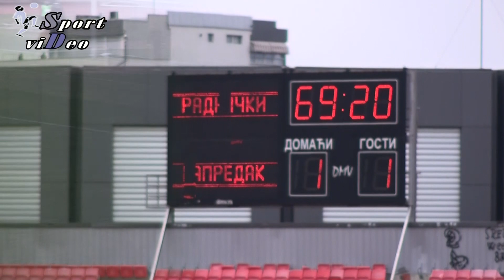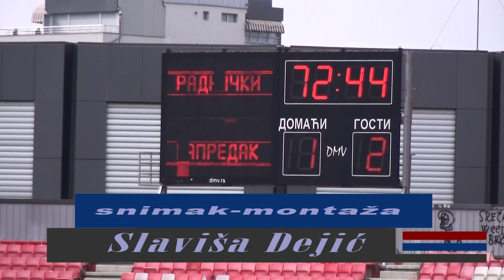LINGLONG SUPER LIGA FK RADNICKI NIS - FK NAPREDAK 1:2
Slavisa Dejic